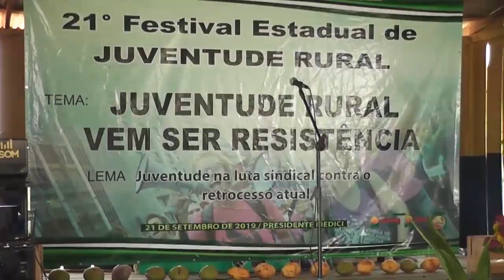PRESIDENTE MÉDICI FOI SEDE DO 21º FESTIVAL ESTADUAL DA JUVENTUDE RURAL